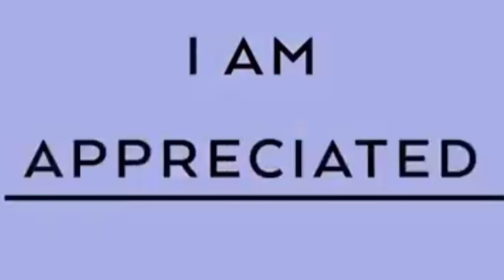Esme Organics Aloe Vera Cold Wax para sa maitim na kilikili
Product Review for Esme Aloe vera cold wax, it is my first time used and not a professional to use this product, bought it in Lazada.